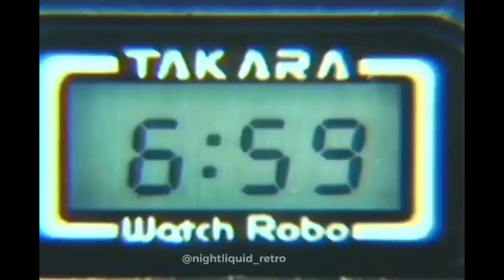Sab - Booted (prod. Whyzoo)